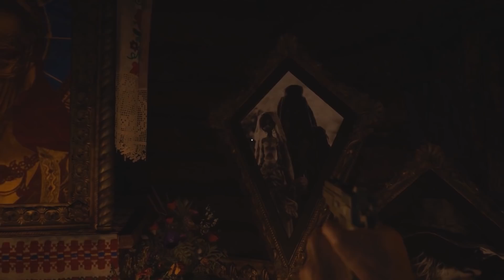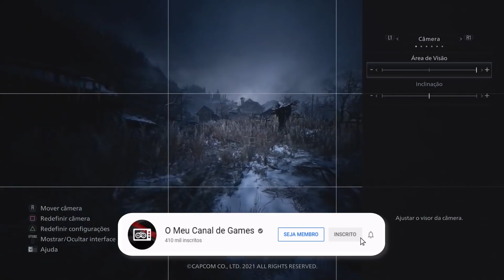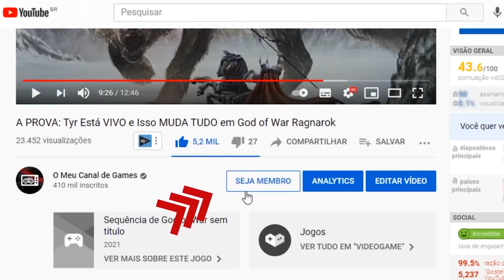VOCÊ PERDEU Todos Esses SEGREDOS E MISTÉRIOS na Demo 2 de RESIDENT EVIL VILLAGE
Todos os segredos referências e easter eggs que você perdeu na segunda demo de Resident Evil Village (Resident Evil 8), a parte da Vila. Resident Evil dublado em português PT-BR, pela primeira vez em sua história. Demo com exclusividade temporária no Playstation 4 e Playstation 5.

Muitas curiosidades neste vídeo sobre Dimitrescu, Mãe Miranda, colecionáveis e mais!

►Grupos & Podcast